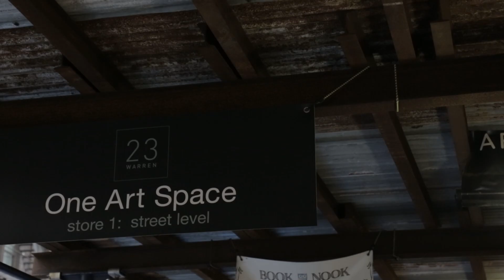JCAT Japanism Exhibition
Shot and Edited by: Nelson Luna